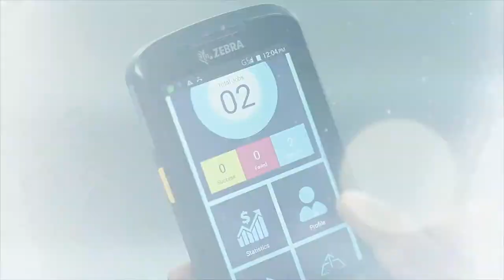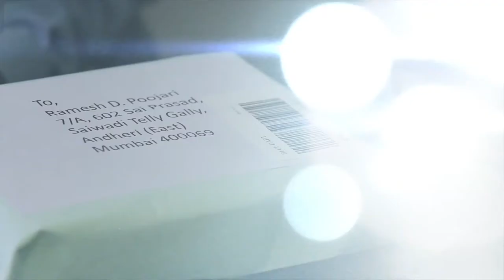Zebra bluedart HD